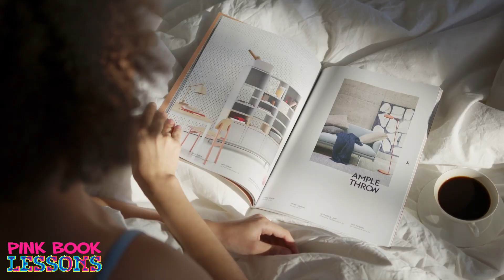Black Woman Says Black Men Are Looking for Other Women Because Black Women Are NOT Submissive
Vivica Fox Blames Black Men for Woman Losing Job, LisaRaye Not Buying It. The ladies of Fox Soul's Cocktails with Queens weighed in on the Black therapist recently fired due to her Tiktok posts.

Jealous Entitled Stepmother: "I want my fiancé to get rid of his 5YO daughter!"

Cheating Wife DUMPED After Husband Finds Out ALL 3 Kids Are Not His! Married for 16 Years...